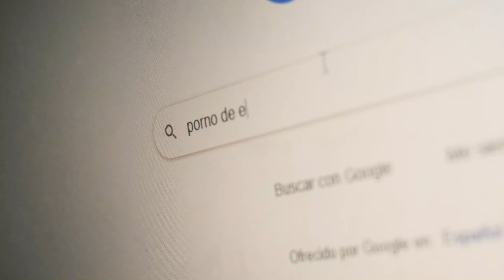MASTURBATION GUY - Ghetto #1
Cast: Elías Giraldo
Voz: Mishelita Ramirez

Equipo:
Diego y Gustavo Vilaña
Yusseppe Saltos